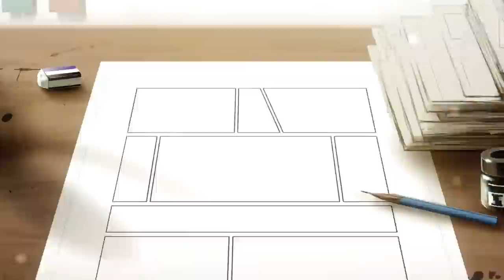SILENT MANGA AUDITION® Opening Movie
Let's see what happens with just a pen, paper, some ink, and the web... Over 1,000 manga titles in two years, this is SILENT MANGA AUDITION®. NOW OPEN FOR CONTESTANTS!
Get your pens ready and start drawing!!!

Presented by COAMIX Inc.
Production AXsiZ Co.,Ltd
Animation Producer Yoshiyuki Negoro(by AXsiZ)
Animation Production Kamikazedouga co.,ltd.
Director Yoshihiko Ishiguro
CGI Director Yuta Matsumoto
Artwork Tomoe Nakano
Artwork Joo-Yo Chang
Artwork Tsubasa Goto
CG Animator Kahei Nojima
CG Animator Yoshihiko Ishiguro
CG Animator Yuta Matsumoto
Title Logo Design Tomoe Nakano
Title Animation Masaki Ishii (KeiMA Inc.)
Animation Producer Takayuki Sasaki
Animation Production Manager Chinami Harima